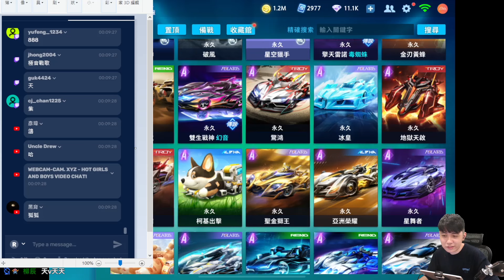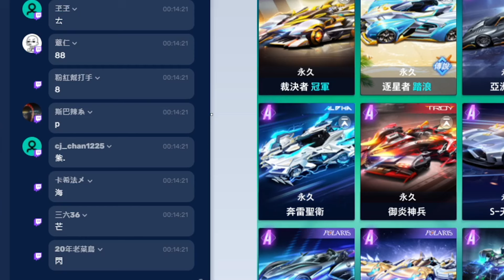觀眾選車我來開！觀眾選出這台超強B車是什麼鬼！竟然比A車還快！【極速領域】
🌱小草的直播頻道🌱
平時都在Twitch頻道直播！點擊「追隨」開播即時收到通知！

📎音樂素材📎
片尾 We Are One - Vexento